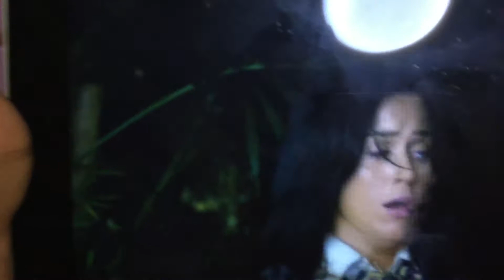Baby 2017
6 October 2017